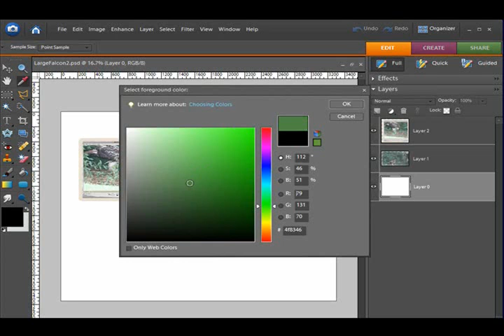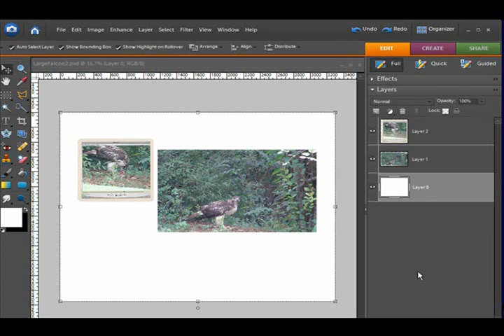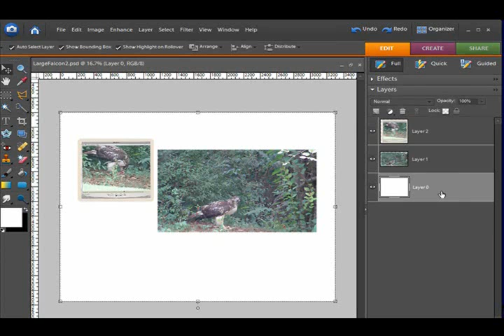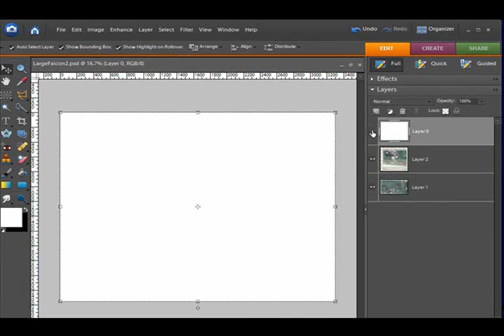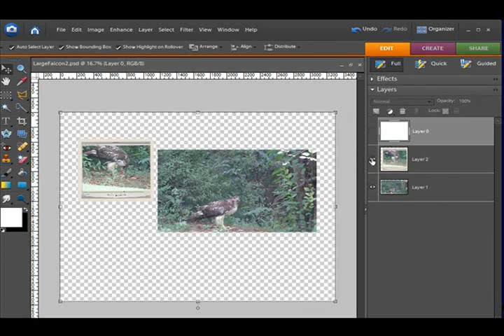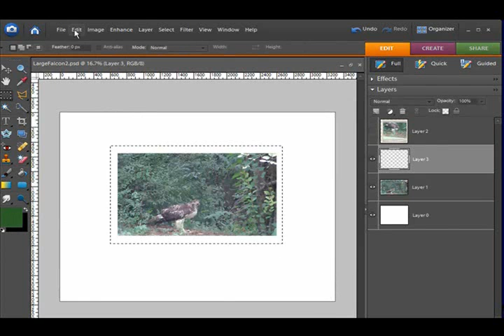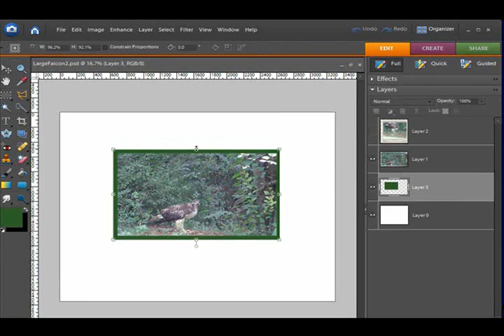Digital Scrapbooking First Layout Tutorial Part 4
This video is nearly an hour long and had to be broken down into parts of

less 10 minutes each.  Therefore, the cut offs are in odd places.  Original

videos are in my forums.  Recorded in Photoshop Elements 6.